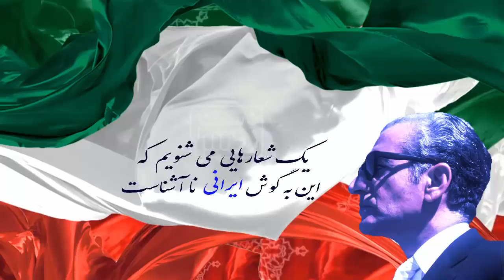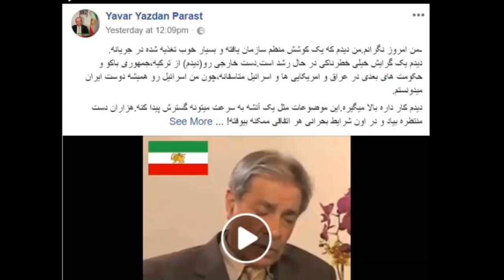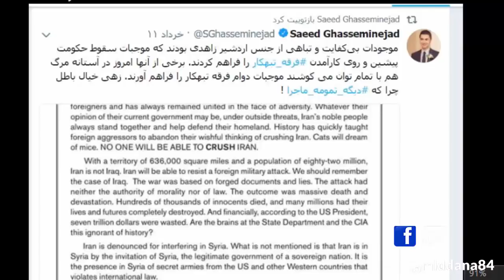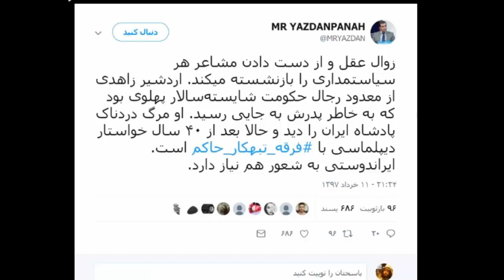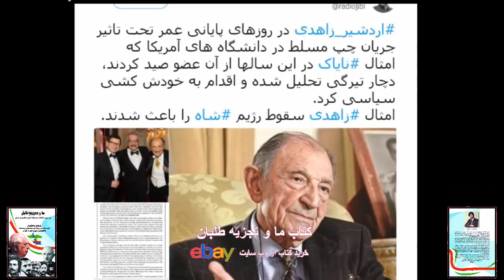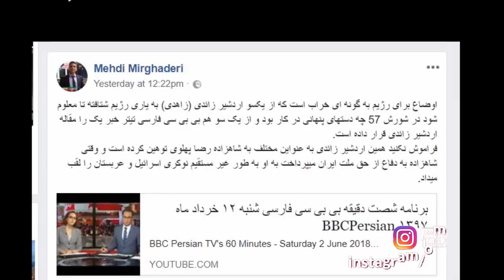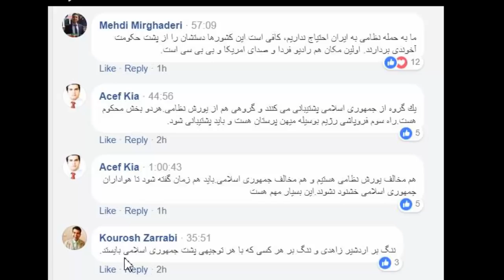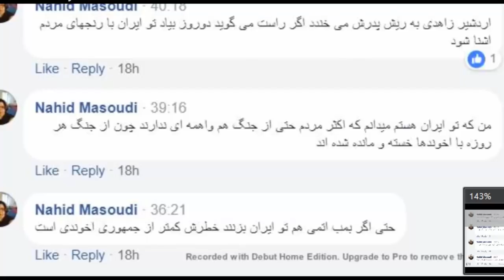حمله کنندگان به اردشیر زاهدی خواستار حمله اتمی آمریکا به ایران شدند _ رودست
بنازم به جناب اردشیر_زاهدی که هنوزم با یک مقاله میتونه کل دشمنان ایران را برهم ریزد تا جایی که کنترل اعصابشان را از دست بدهند و علنا بگویند خواستار حمله اتمی آمریکا به ایران هستند..

یک نگاهی به دشمنان جناب زاهدی بندازید!
از مجاهدین تا رضا طلبان، از فاسدین چون مهدی جلالی تهرانی (رئیس کمپین اکسیت ایران) تا سعید قاسمی نژاد (رئیس موسسه دمکراسی ها)، از رضا حقیقت نژاد (رئیس سایت ایران وایر) تا احمد باطبی!
همگی یک جورهایی ضد ایرانی و وابسته به پولهای صهیونیستی هستند، زنازادگانی که برای نابودی ایران لحظه شماری می کنند..

به قول جناب زاهدی آن کسانی که از خارجی پول می گیرند
با وجود اردشیر زاهدی با افتخار می گویم یک
امید دانا